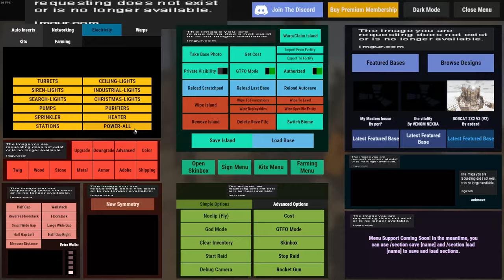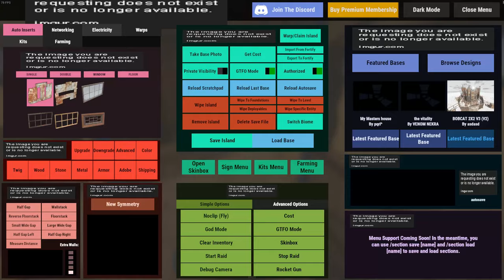Rust - Posty Base 2x1 V4 / Solo - Duo / Wide Gap & Multi TC / New Meta / Rust Türkçe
∣ Herkese merhaba arkadaşlar bugün sizlere rust en iyi oyuncularından olan Posty base sizlere sunuyorum yayınlardan izlediğim ve güncel olarak kullandığı 2x1 base tasarımı sizlere detaylı bir şekilde anlatıyorum iyi seyirler :

 ∣ Rustchance.com Bakiye Almanız için Kodumuz : JAQU